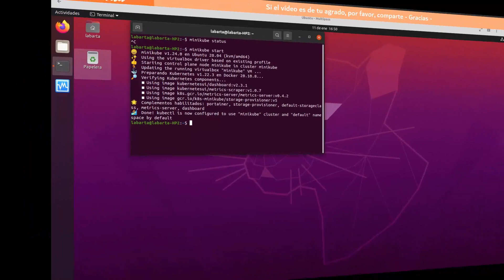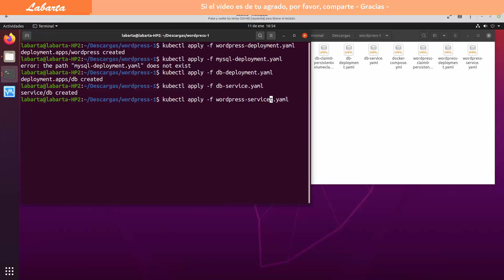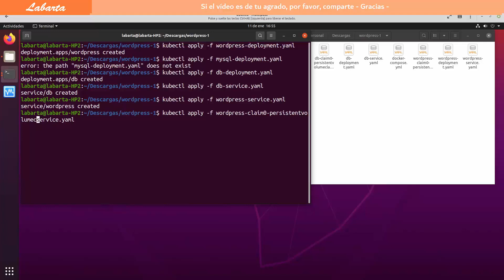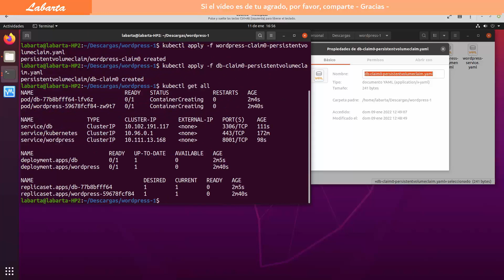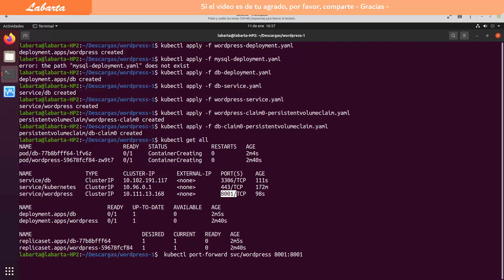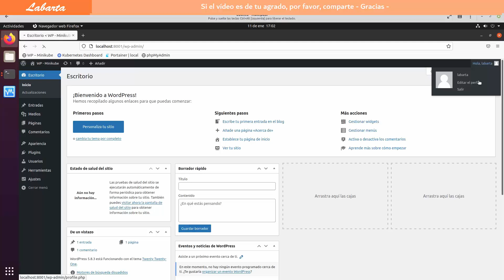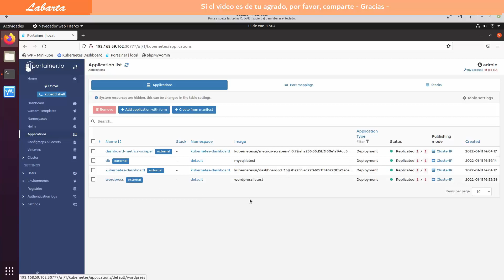Instalar WordPress con Minikube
Hay más información y la lista de los comandos utilizados en el artículo

¿Te ha servido de ayuda el vídeo, me invitas a un café?